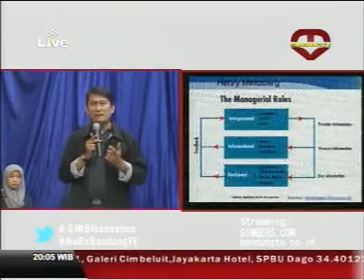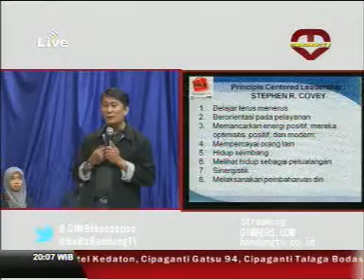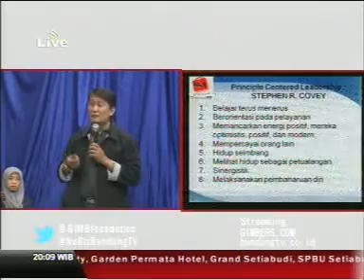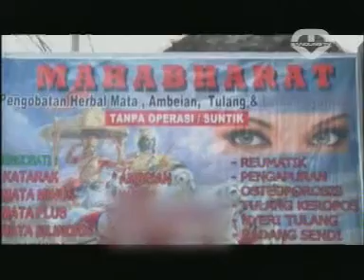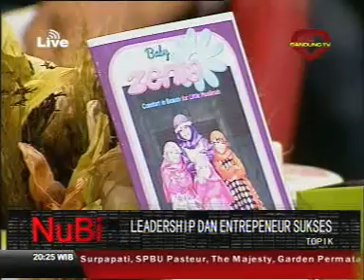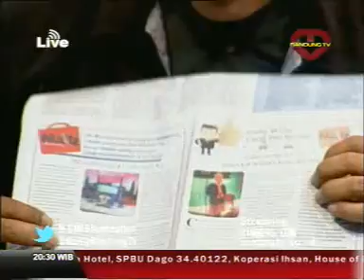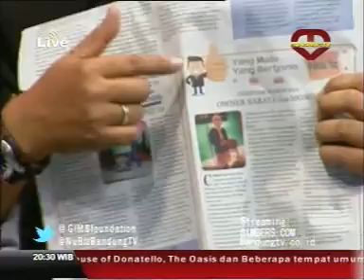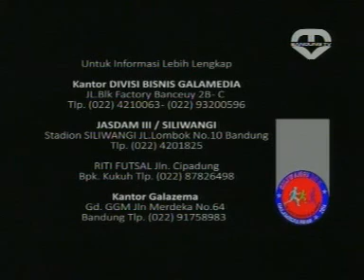NUBIZ EPS 15 MEI 2014 - M SABDO YUSMINTIARTO